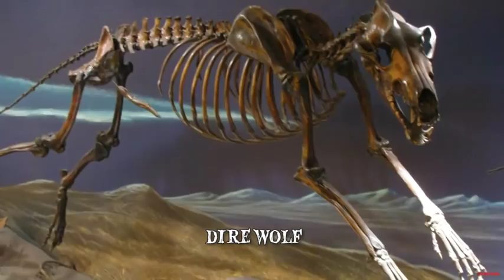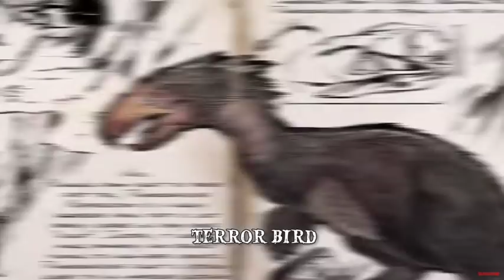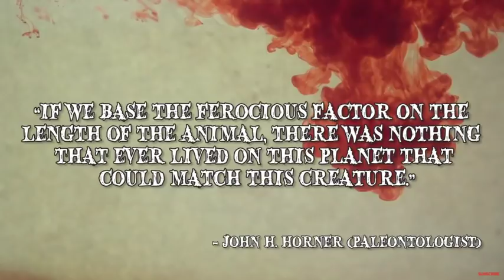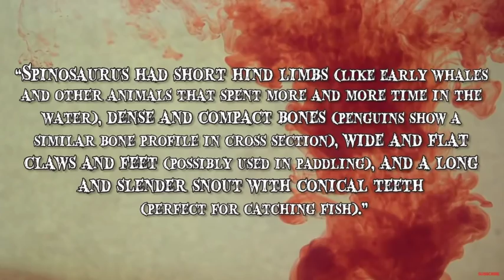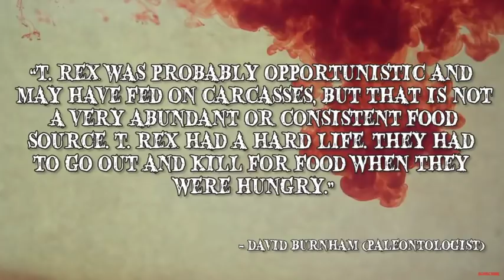7 Deadly Animals That Are Now Extinct-Includes Direwolf (Like Ghost)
7 Deadly Animals That Are Now Extinct
How would humanity fare against these fearsome predators if they were still around today here are seven deadly animals you'll be glad are extinct number seven the direwolf during the Pleistocene the direwolf also known as canis diary's inhabited different areas around north and south america although the average direwolf was similar in size to the larger specimens of present days grey wolf it's a vicious bite was the strongest of any canis species today their teeth were also larger and featured a greater shearing ability it is also believed that they used their bite to crush the bones of their prey and eat the marrow in order to extract the maximum nutritional capacity out of each kill based on the numerous specimens recovered from the La Brea Tar Pits in Los Angeles it is believed that dire wolves hunted in packs their main prey consisted of horses mastodons sloths bison and other mega herbivores scientists have determined that the direwolf would frequently go after larger prey this was mainly attributed to the fact that it has shorter legs than the gray wolf which meant that their main hunting approach was to ambush heavier slower moving animals dire wolves were hyper carnivores which meant that at least 70% of their diet consisted of meat it is widely considered that the Smilodon also known as the saber-tooth cat and the dire wolf competed for the same prey as their fossils were found intermingled in the La Brea Tar Pits the last recovered dire wolf specimens were dated back to nine thousand four hundred and forty years ago around the end of the last ice age it might be possible to D extinct the dire wolf by combining their recovered DNA with the genome of modern dogs number six the Smilodon the Smilodon is one of the best known species of what is commonly known as the saber-tooth scat Smilodon inhabited regions in the Americas during the Pleistocene era around 1.6 million to  10,000 years ago thousands of Smilodon fossil specimens were discovered in the La Brea Tar Pits in Los Angeles us their most distinctive features were their canines which could grow as long as 12 inches for the Smilodon pop you later the largest of the Smilodon species their height was estimated at around 39 inches with weights ranging from 490 to 880 pounds although it is typically referred to as the saber-tooth tiger the Smilodon was only a distant relative of modern-day felines their build was also different their long canines were quite fragile and if they were broken they did not grow back even though they could open their mouths at almost 120 degrees they would often avoid biting down on their prey too hard in order to protect their long Sabres however smile' atoms were more robust and more muscular than the current species of big cats they had short and muscular legs thick necks and broad chests these physical features made Smilodon exceptional ambush predators paleontologists believe that Smilodon would often pounce on their prey from tree branches as its attack unfolded the Smilodon plunged its canines into the neck of its victim and then retreated to a safe distance at this prey bled to death it is also believed that much like other species of big cats Smilodon formed packs and hunted in groups even though they shared their habitat with early humans it is highly unlikely that smiler don's were hunted to extinction experts believe that the contributing factor was a combination of the gradual disappearance of their prey and climate change number five the terror bird the forest rasa daya also known as the terror birds were a type of large carnivorous flightless bird it was the apex predator in the South American region during the Cenozoic era terror birds ranged in height with the largest specimen standing almost ten feet tall they had large heads and powerful beaks but also great flexibility in their long nets this enabled them to deliver devastating strikes on their prey they would often use their height as a means of intimidation before delivering the downward attack the bird was stretched to its full length the momentum produced by its heavy head and it's developed neck muscles would usually produce fatal wounds on its prey an almost intact skull discovered in Patagonia in 2006 measured 28 inches in length making it the largest bird skull ever discovered in addition to its massive head and strong curved beak the terror bird also possessed sharp talons which it would use to tear into or hold down its prey these avian predators were also quite fast capable of reaching speeds of 30 miles per hour environmental changes are thought to be among the main causes for its extinction...